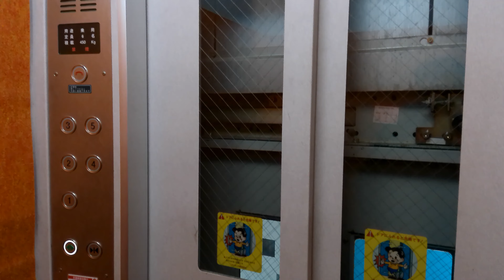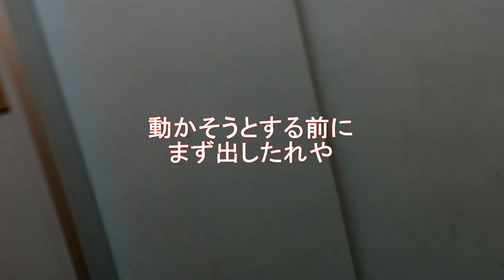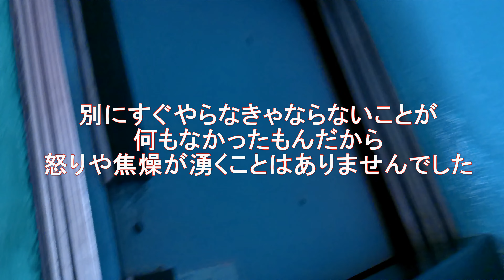エレベーター閉じ込め その後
生まれて初めての体験でした